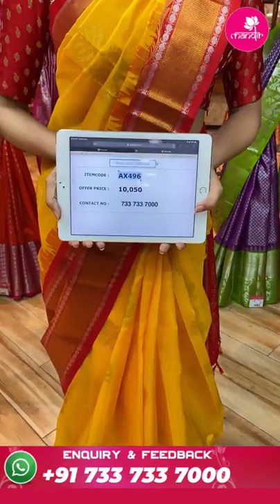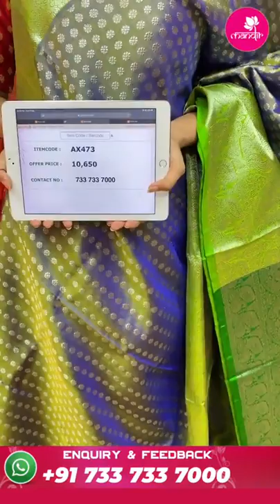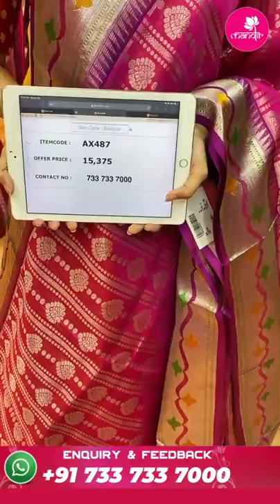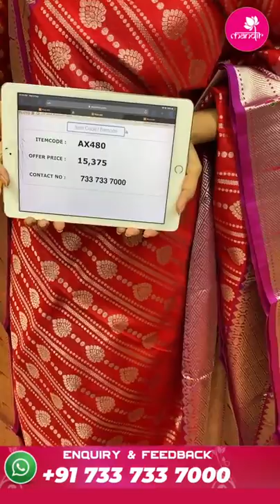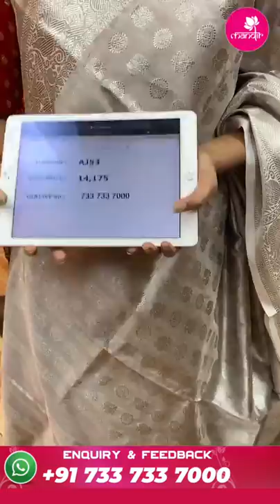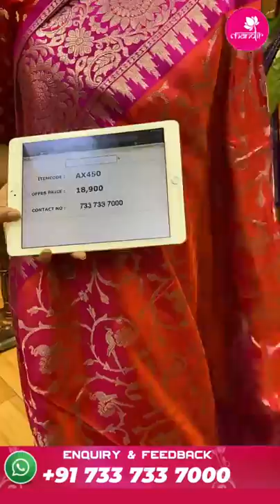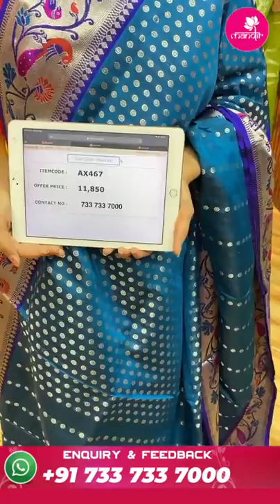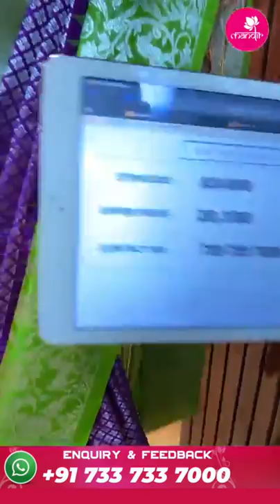Exclusive Kuppadam Sarees at Weavers Price Valid for 24 Hours | Brand Mandir